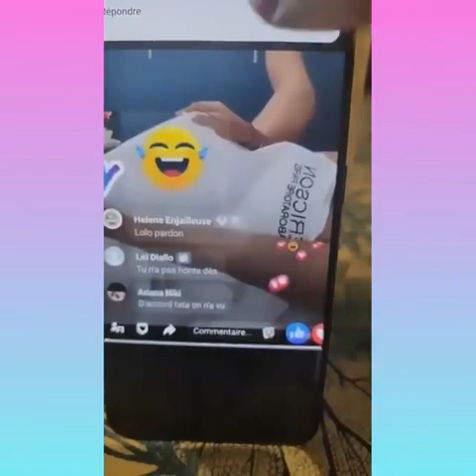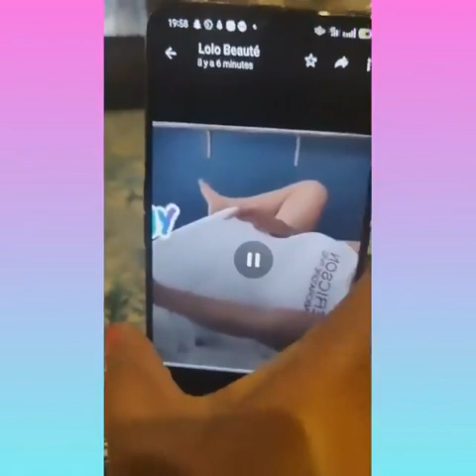Lolo beauté par le son kpetou et le montre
Lolo beauté par de son kpetou et le montre